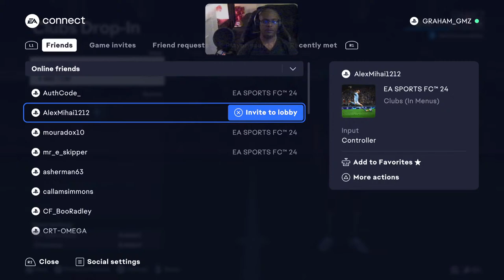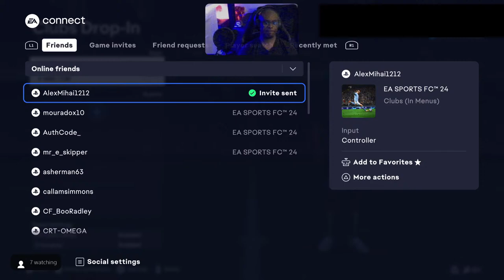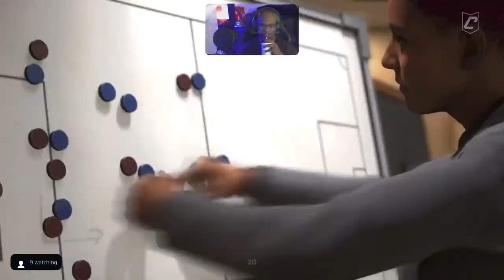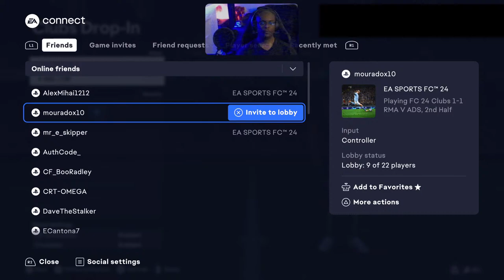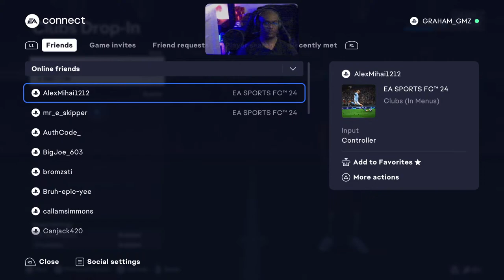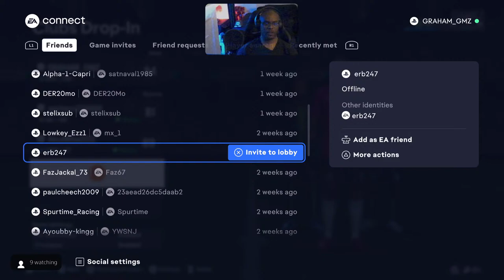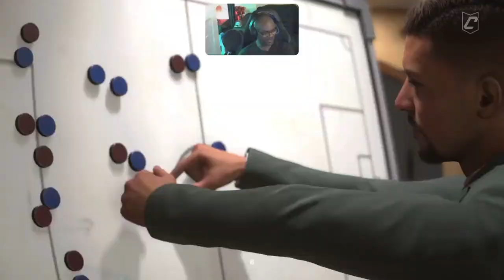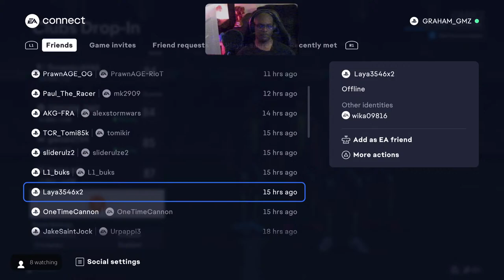EAFC 24 [PS5] PRO CLUBS DROP-INS GRAHAM GAMEZ LIVESTREAM